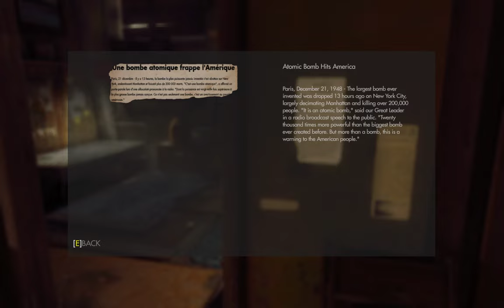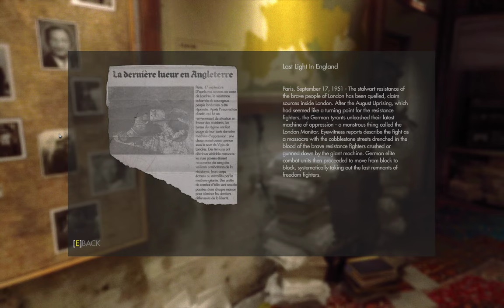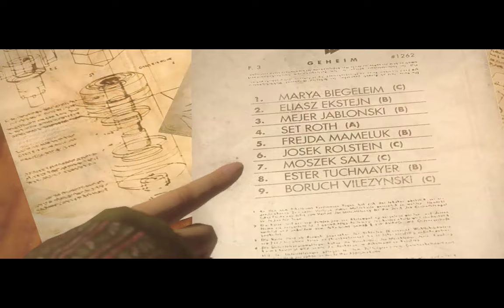SC Gaming - Wolfenstein The New Order - Part 19 Gameplay (No Commentary)